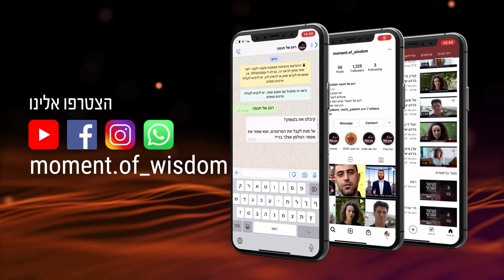כוחה של שבת לפקוח את העיניים | הרב שמואל אליהו | רגע של חכמה לפרשת שופטים